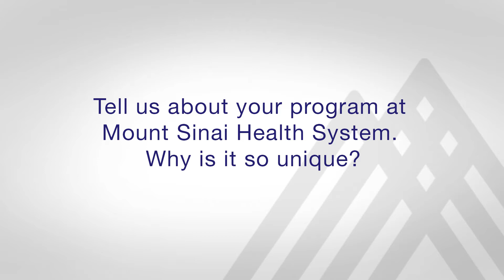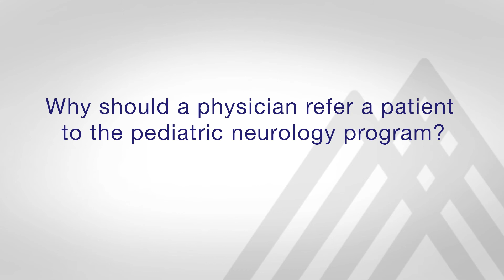Autoimmune Neurologic Diseases in Children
Dr. Anusha Yeshokumar discusses autoimmune neurologic diseases in children.